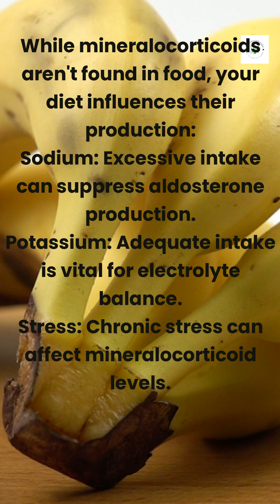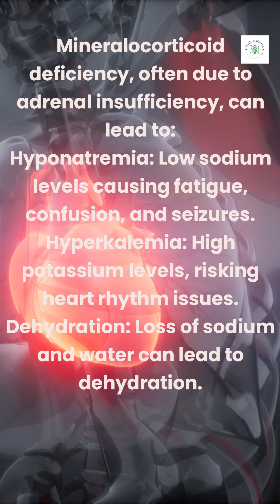Ep 7: Mineralocorticoids Bodys Guardians of Salt and Water Balance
In Episode 7, we dive into the world of mineralocorticoids, focusing on their vital role in regulating fluid and electrolyte balance in your body. Discover how these hormones, especially aldosterone, influence blood pressure and heart function. We'll also discuss dietary factors that affect their production and the symptoms of deficiency, such as fatigue and dehydration. 👍